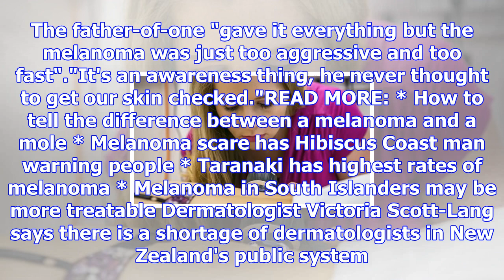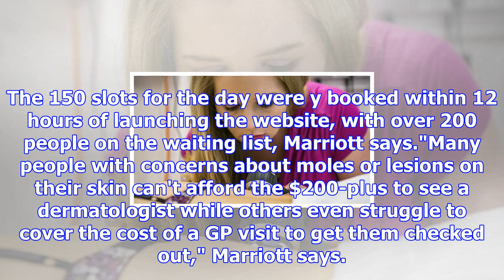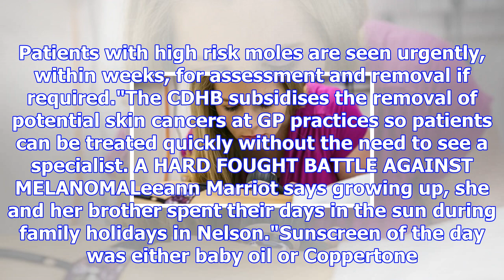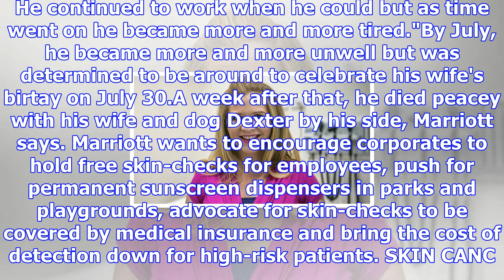Christchurch woman leads free skin-checks after losing brother to melanoma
CECILE MEIER Last updated 18:02, November 5 2017 Dermatologist Victoria Scott-Lang is one of 8 speci...